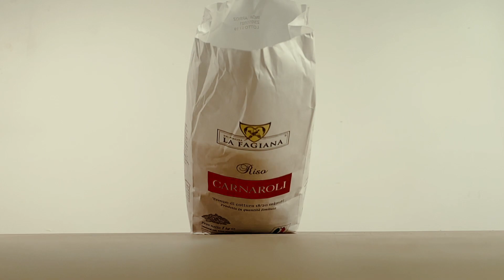RISOTTO DE MASCARPONE Y PROSECCO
Hoy os traemos una receta única: Risotto de mascarpone y Prosecco. ¡Es fácil, sencilla y deliciosa!
Recomendamos maridar este plato con una copa de Prosecco Reauta.
BUON APPETITO!
Ingredientes (para 2 personas):
Riso Carnaroli La Fagiana (150 gr)
Mascarpone Negrini ( 125 gr)
Prosecco Reguta (200 mL)
Parmigiano Reggiano Negrini (50 gr)
Caldo vegetal (500 mL)
Cebolla
Para acompañar:
Prosecco Reguta
Puedes encontrar nuestros productos en las tiendas, supermercados y charcuterías Gourmet de toda España así como en los centros de El Corte Inglés y Supermercados Sánchez Romero o pedirlos por teléfono a L’Accademia del Gusto
* Consultar tiendas en nuestra central : 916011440